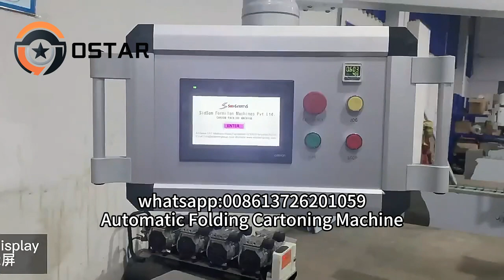Multifunctional Carton Folding Packing Machine